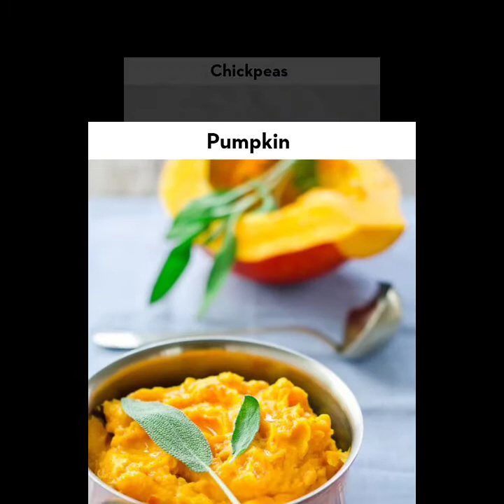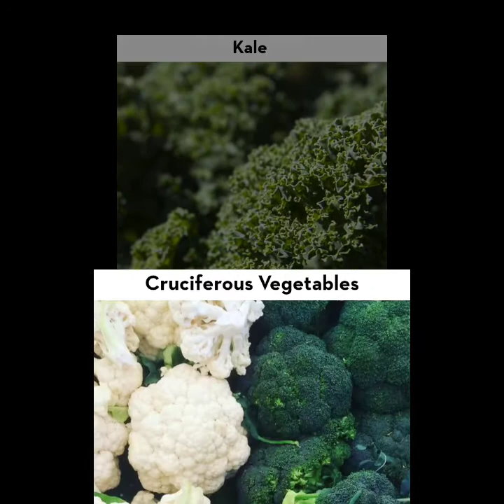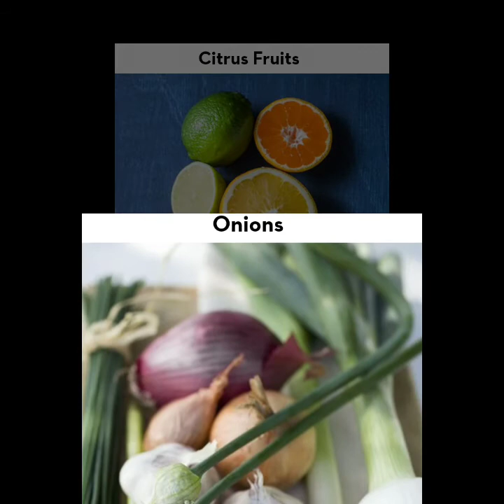Best Foods For Weight Loss | Weight Loss Friendly Foods | Healthy N Happy Life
If you've been working hard to lose weight and find that the scale hasn't budged just yet, it may be time to take a second look at the ingredients you're routinely stocking in your kitchen. Heavily processed foods can make it difficult to maintain steady weight loss, but some of the best foods to help you lose weight are those high in fiber, which many are surprised to learn is a form of a carbohydrate. Fibrous foods are often naturally lower in calories, help keep you satiated after a meal and also regulate blood sugar levels. Research suggests that the more dietary fiber that one incorporates into their daily routine, the more they're able to work against "abdominal fat depots."

Even if you adopt a strict high-fiber diet, it's crucial to understand that there's not a single ingredient or beverage you can consume to make you lose belly fat all on its own. You'll lose weight (and reduce body fat naturally) by adopting a wholesome diet, alongside moderate exercise. Eliminating processed foods high in sodium and other sugary items is important, as is staying routinely hydrated to aid digestion and fast-track your weight loss efforts overall (you certainly don't want to bloat!). When it comes to healthy eating and weight loss, these powerful foods loved by registered dietitians have your back.

Here are the 35 most weight-loss-friendly foods on earth that are supported by science.

1 Peanut Butter
2
3
4
5
6
7
8
9 Plain Greek
10

You can also search about:

What foods help burn belly fat?
What foods help you lose weight fast?
How can I lose weight in 7 days at home
List of foods to eat when trying to lose weight
7 day diet plan for weight loss
List of foods not to eat when trying to lose weight